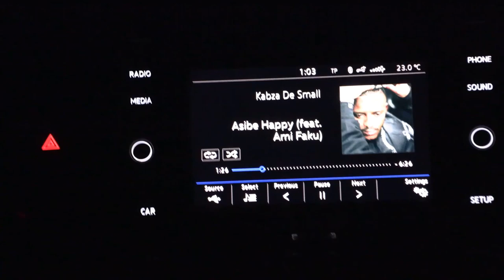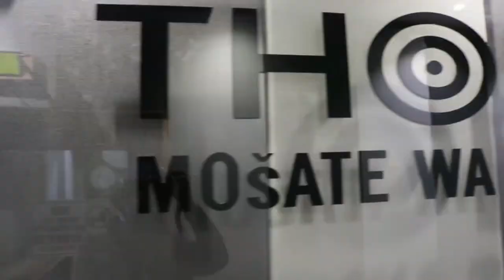Vlog #20 Zebra dances on stage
Just another ordinary day in Zebra's life.